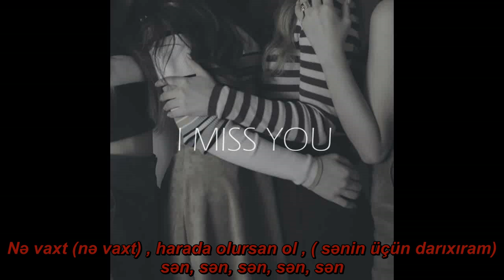MAMAMOO Miss You -Azerbaijan sub